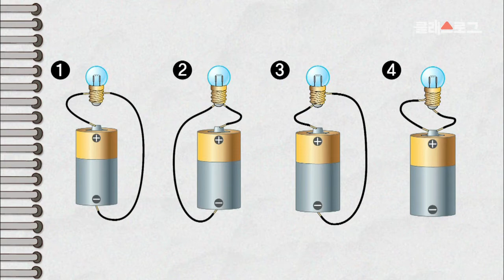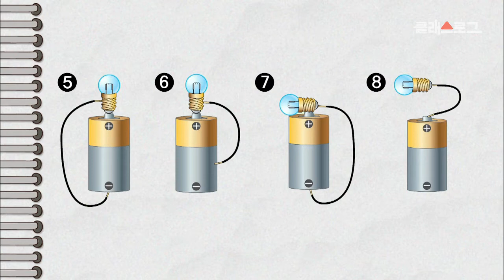[초등 과학 6-2] 1. 전기의 이용 - 2차시 전구에 불이 켜지게 하려면 어떻게 해야 할까요?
1. 전기의 이용
- 2차시 전구에 불이 켜지게 하려면 어떻게 해야 할까요?
[성취기준] 전지와 전구, 전선을 연결하여 전구에 불이 켜지는 조건을 찾아 설명할 수 있다.

건전지와 전구, 전선을 어떻게 연결해야
전구에 불이 들어올까요?
올바른 전기 회로를 만드는 방법!
영상을 통해 확인하세요~!